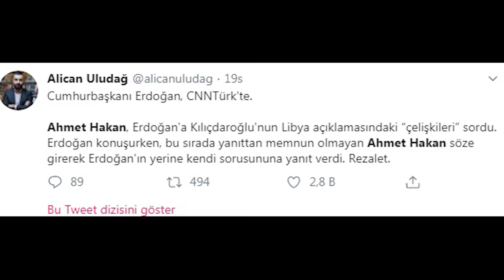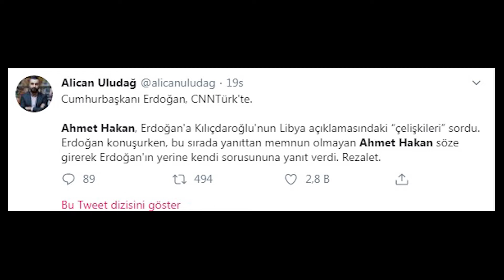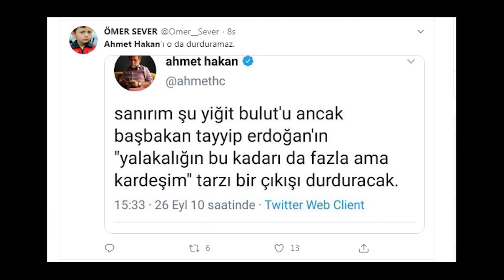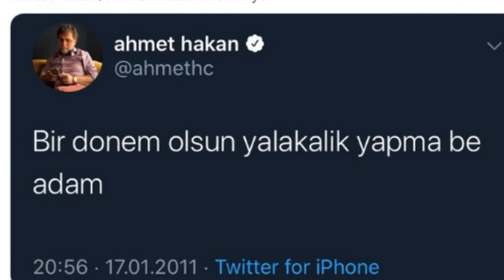Ahmet Hakan Ekonomiyi Öve Öve Bitiremedi; Sosyal Medya Yıkıldı!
Cumhurbaşkanı Recep Tayyip Erdoğan, Demirören Grubu'na ait CNNTürk-Kanal D ortak yayınına katılarak son günlerdeki gelişmeleri değerlendirdi.

Genel olarak Cumhurbaşkanı Erdoğan'ın övülmesi ile geçen programda, bir ara Ahmet Hakan’ın, övgünün dozajını kaçırarak, “Siz sürekli her konuşmanızda faiz inmeli dediniz. Siz bunu söyledikçe ekonomi uzmanları karşı çıktılar. Şimdi faiz indi. Enflasyon da indi. Ekonomide de herhangi bir olumsuz tablo yok.” şeklinde konuşması sosyal medyayı salladı.